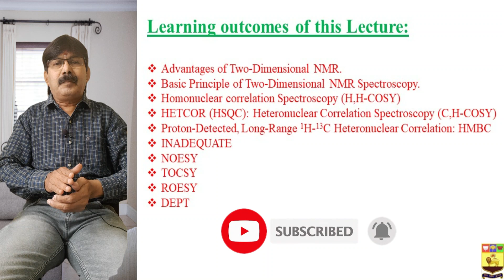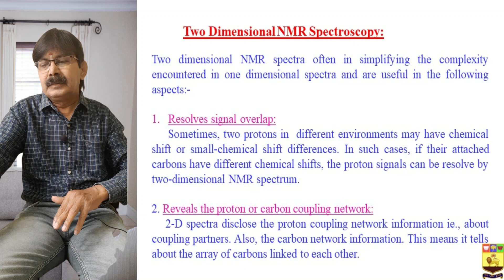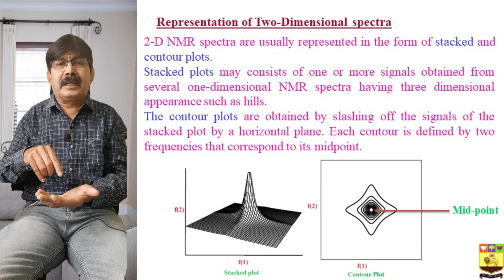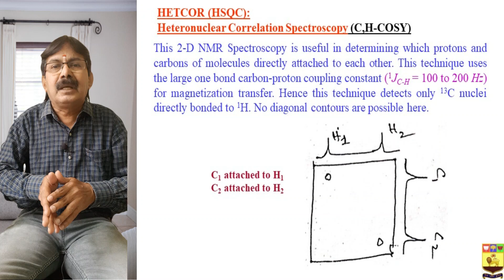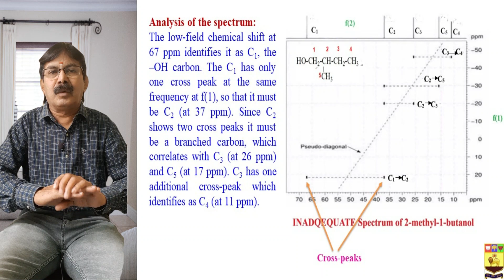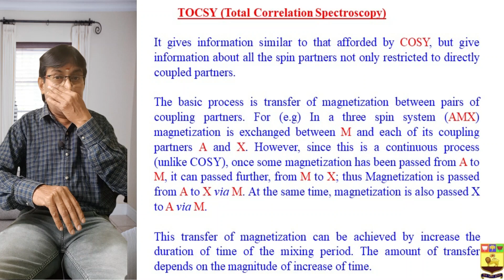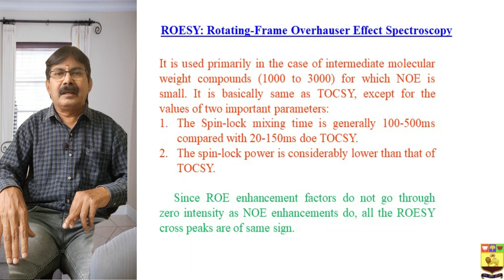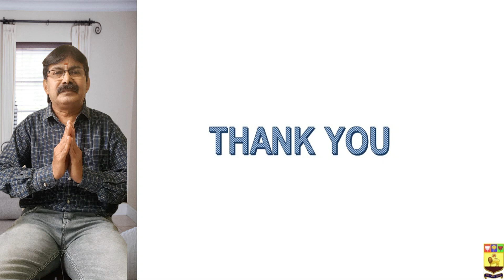TWO-DIMENSIONAL NMR SPECTROSCOPY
Advantages of Two-Dimensional NMR.
Basic Principle of Two-Dimensional NMR Spectroscopy.
Homonuclear correlation Spectroscopy (H,H-COSY)
HETCOR (HSQC): Heteronuclear Correlation Spectroscopy (C,H-COSY)
Proton-Detected, Long-Range 1H-13C Heteronuclear Correlation: HMBC
INADEQUATE
NOESY
TOCSY
ROESY
DEPT

Chemistry class, Chemistry lectures for competitive exams,  Chemistry lectures for NEET 2024, Chemistry class in Tamil and English, Chemistry video lectures in Tamil and English, Chemistry video lectures for IIT Coaching, Free Chemistry Coaching
Chemistry video lectures TANSCHE syllabus in Tamil and English, Chemistry video lectures on all topic, organic chemistry, Inorganic chemistry, Physical chemistry, Free chemistry Class, Harikrishnan, Prof.Harikrishnan